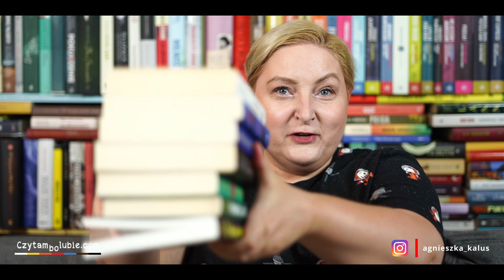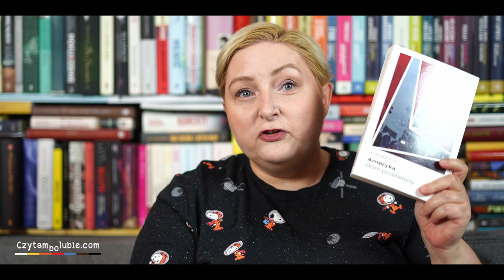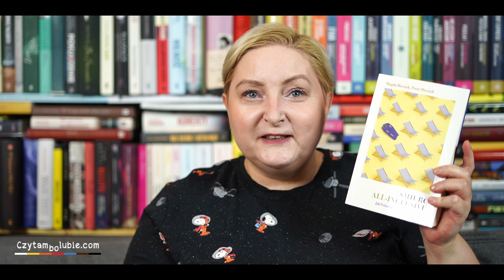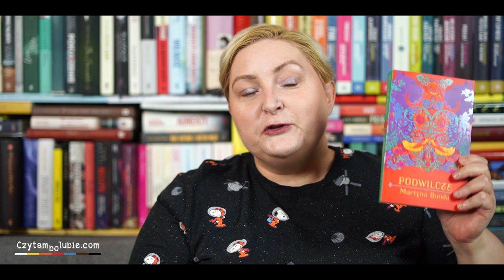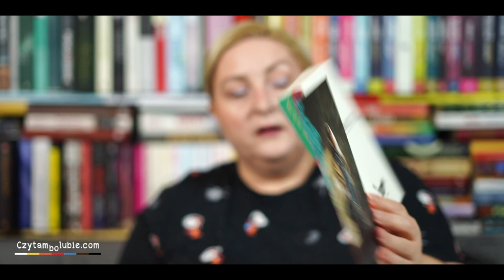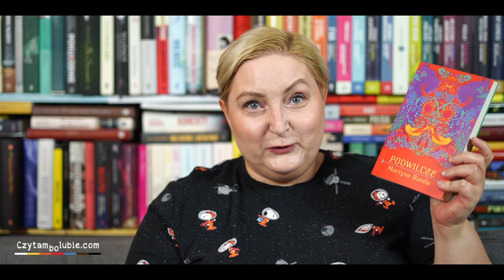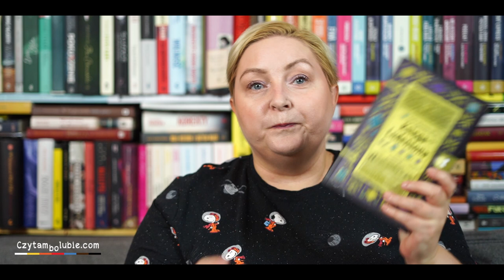Obgadanki - wyprawy, wycieczki, książki, które przeniosą was w czasie i przestrzeni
Książki, które zabiorą was w niezwykłe czasy i miejsca.